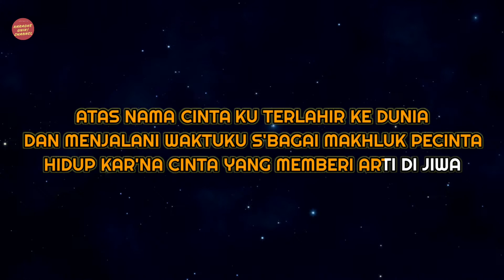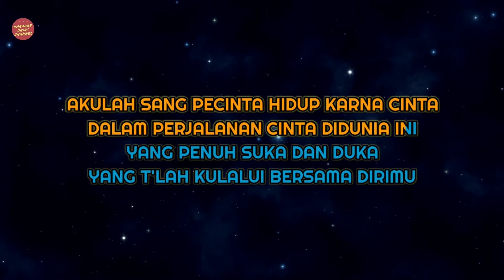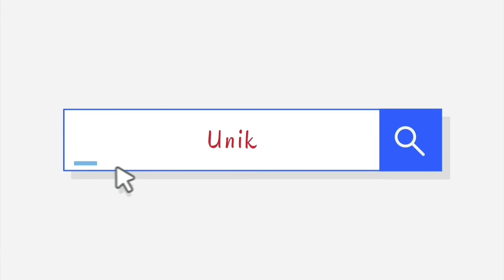Tic Band - Perjalanan Cinta Karaoke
Berikut ini video karaoke lagu terbaru Tic Band Perjalanan Cinta.

Artist: Tic Band
Judul: Perjalanan Cinta